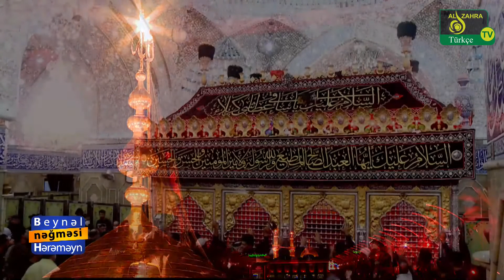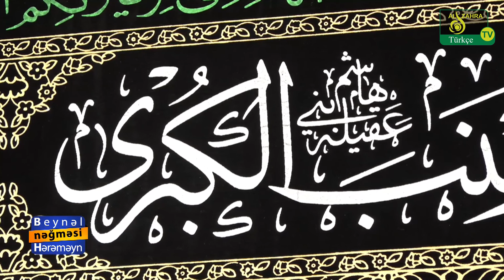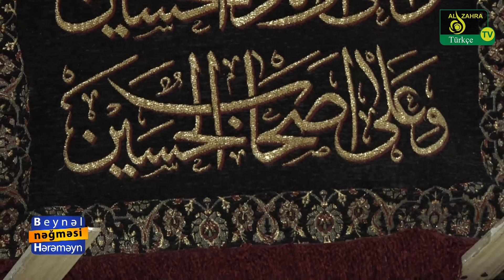Beynəl Hərəməyn nəğməsi (58): Israfil Qasimi | Molla Məhəmməd Səlah | hacı seyyid fazil bəyati. 2020